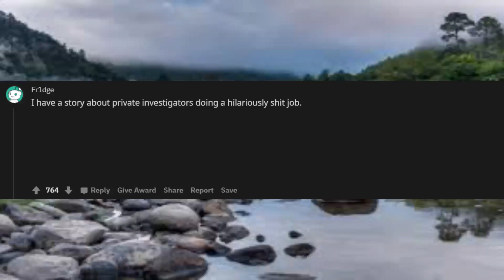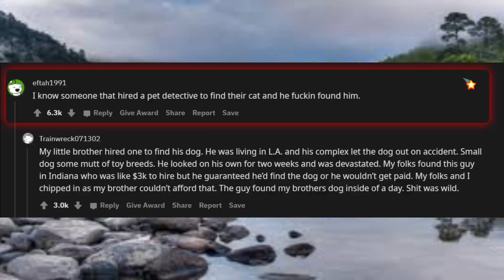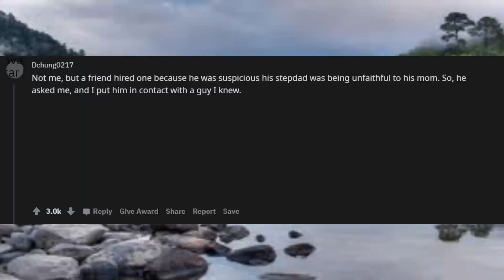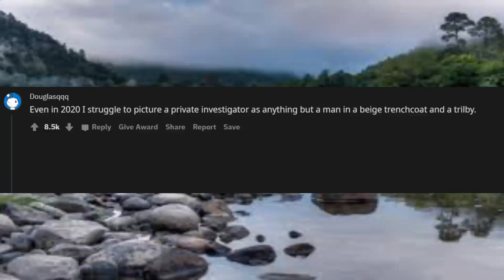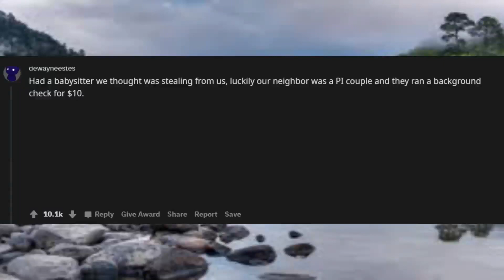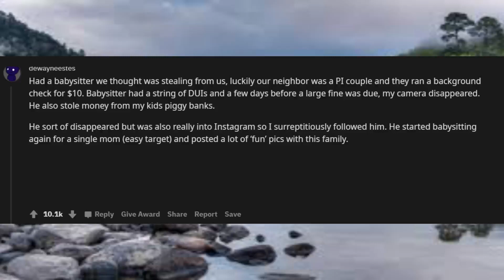who have hired a private investigator,what did you find out? reddit topreddit r/askreddit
Redditors who have hired a private investigator,what did you find out?